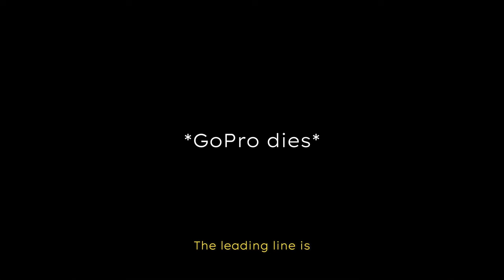relaxing POV Street photography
In this video, I show you, how I see the world as a photographer and how I make sure, to capture the moment as perfectly as possible.
I take you with me on a nightly photoshoot in the heart of germany's capital, Berlin.
I will share my tips on compositing, framing, as well as my favorite tricks on how to get the viewers attention and lead their eyes, where I want them to look.

Gear Used in this video:

POV Cam = GoPro Hero Black 9

Canon EOS 250D/SL3
SIGMA 35mm f1.4 HSM
Vivitar 28mm f2.5

timestamps:

00:00 Intro
01:03 Pov photoshoot